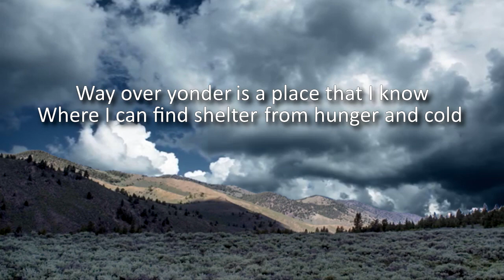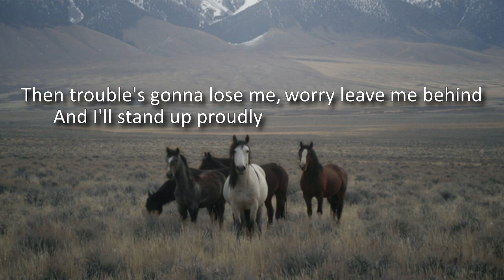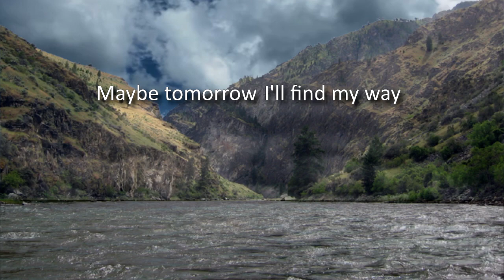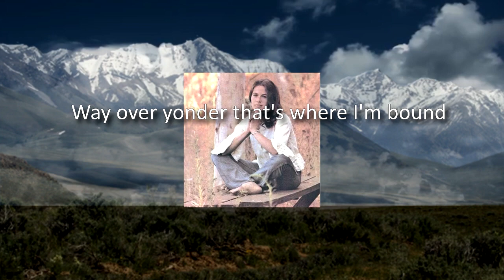"Way Over Yonder" - Carole King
"Way Over Yonder" written and performed by Carole King on The Legendary Demos.  © StarCon Hear Music / Rockingale Records
Avail